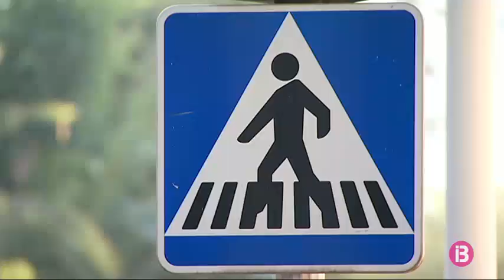L`Ajuntament de Palma ha posat 4 nous senyals al carrer de Manacor per tal de reduir la si